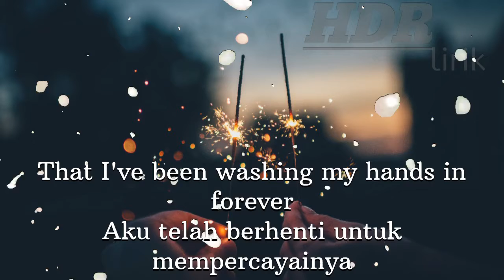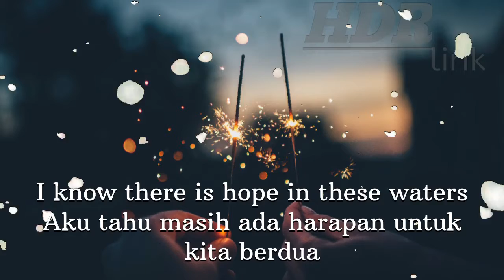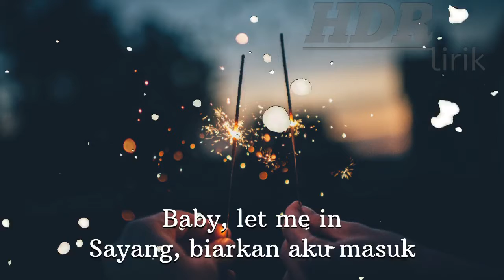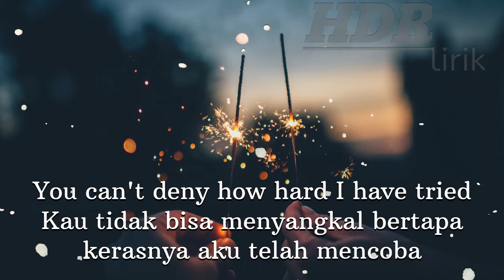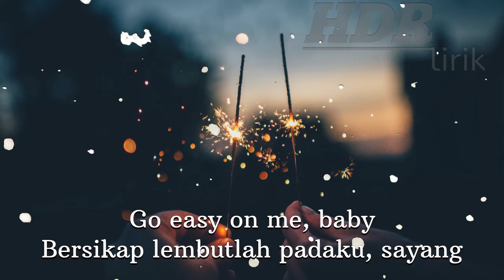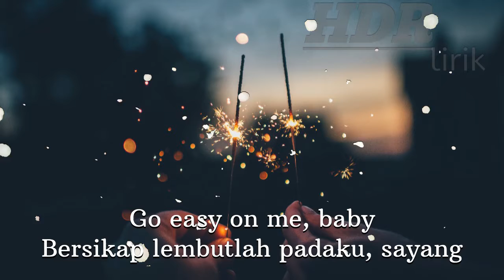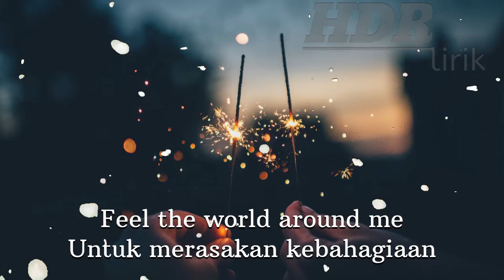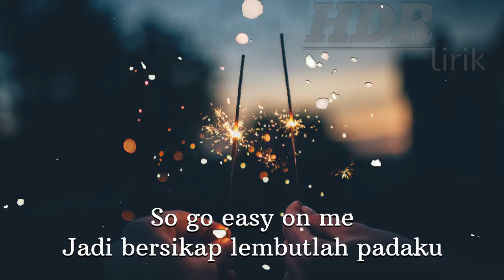Easy On Me - Adele (Cover By JOAE ) HDRlirik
Artis
JOAE

Dipopulerkan oleh : Adele

Lirik

That I been washin' my hands in forever

Sueco 'Paralyzed'